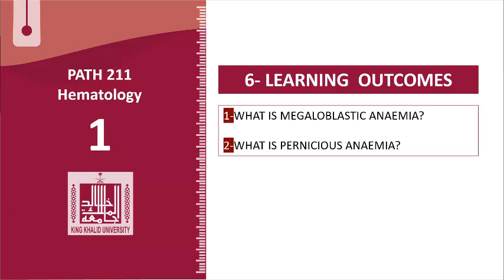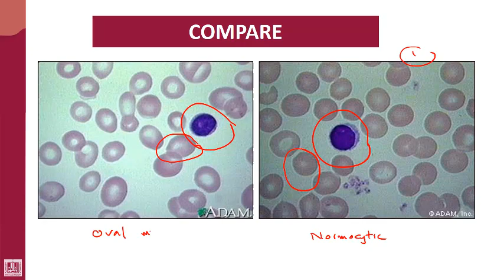Hematology - 1 | U6-L4 | PBS of megaloblastic anaemia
Unit - 6 : Megaloblastic Anaemia
Lecture - 4 : PBS of megaloblastic anaemia
1- Oval macrocytes
2- Hypersegmented neutrophils